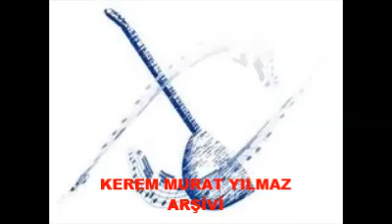ÇEK DEVECİ DEVELERİ ENGİNE/Emel Taşçıoğlu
ÇEK DEVECİ DEVELERİ ENGİNE
Yöresi: Konya, Derleyen: TRT Müzik Dairesi Başkanlığı
Emel Taşçıoğlu